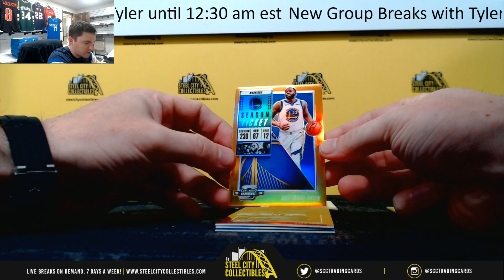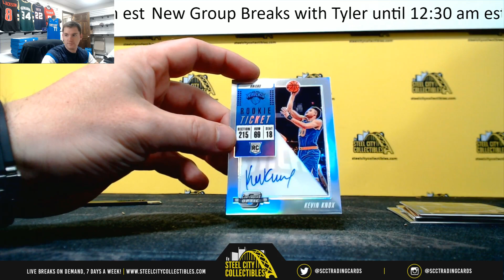2018-19 Panini Contenders Optic Basketball - Jose R